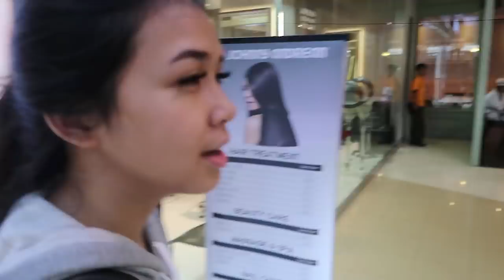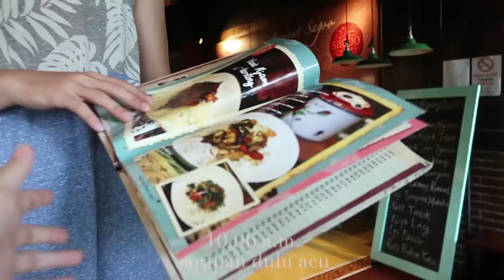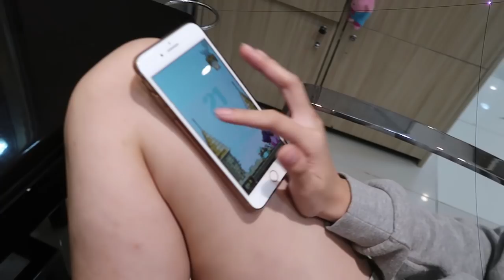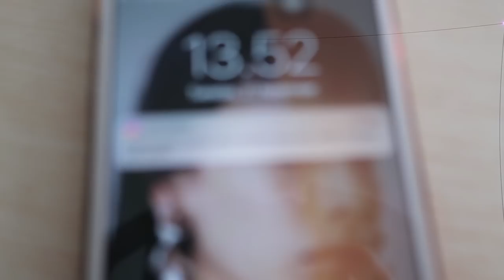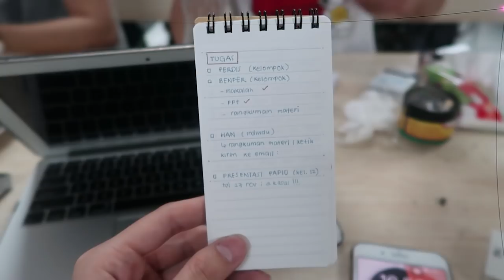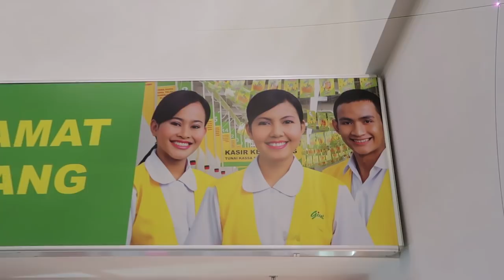SCLIP - SYE KEJEBAK DI LIFT MAU MATI #1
This is my first vlog evuuur.